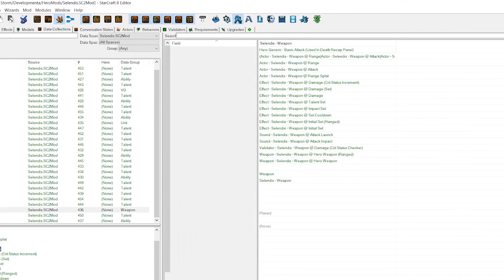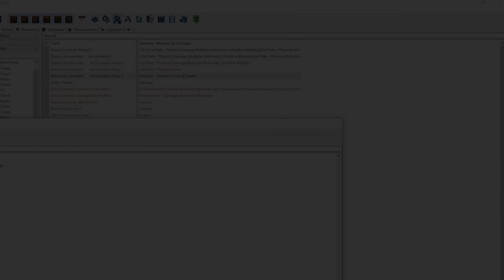Воскрешение HotS - Resurgence of the Storm | Как установить и начать играть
Релиз Resurgence of the Storm - все подробности о данном проекте! Планы на будущее. Как установить и начать играть.

Resurgence of the Storm (RotS) — это воссозданная игра Heroes of the Storm в форме игрового мода для Starcraft 2. Она находился в разработке более 4 лет и наконец-то вышла для всех любителей Heroes of the Storm!

0:00 Что такое Resurgence
1:03 Новые Герои
1:43 Реворки и новые таланты
3:20 Чем не является RotS
3:38 Дорожная Карта
4:29 В разработке
5:06 Поддержка проекта
5:29 Как установить и начать играть

Video edited by: @Quazey